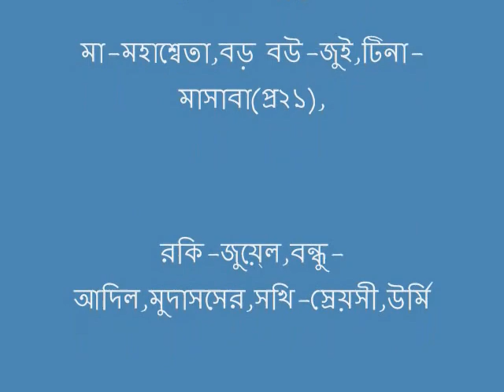K HOBE CHOTO BOW-funny natok by comilla medical college 19th batch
we the 19th batch won the 1st prize in the interbatch competition...for this we perform this natok on the prize giving night...it cheers us in the life of pain medical life.. for u guys we uploaded it...KEEP WATCHING & CHEERS with us...:)